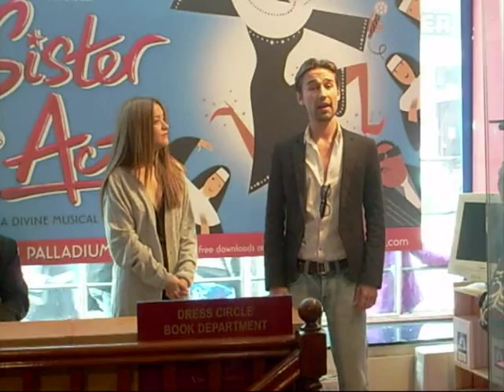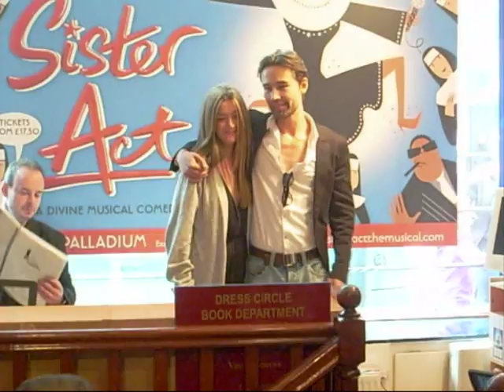the last 5 years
Julie Atherton and Paul Spicer performing The Last 10 Minutes, from the musical The Last 5 Years. This movie was filmed by me at the Dress Circle on the 2nd of May 2009